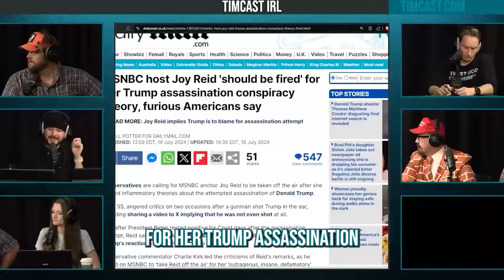Americans Call On MSNBC To FIRE Joy Reid For Saying Trump Shooting Was A HOAX